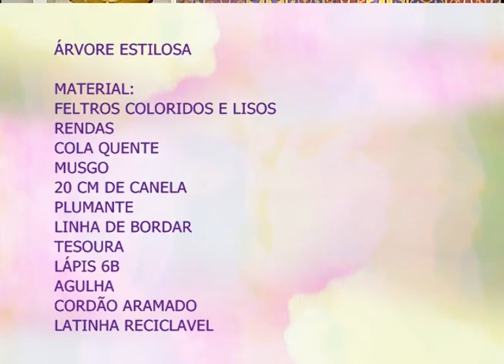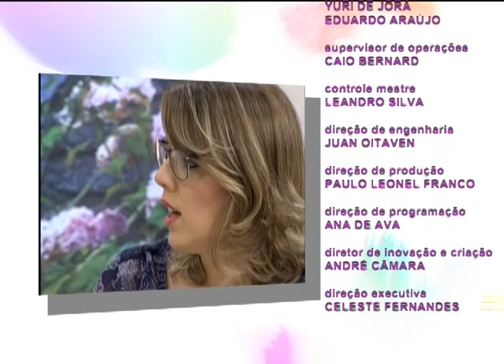Espaço Feminino - Distúrbios alimentares - 20/12/2016